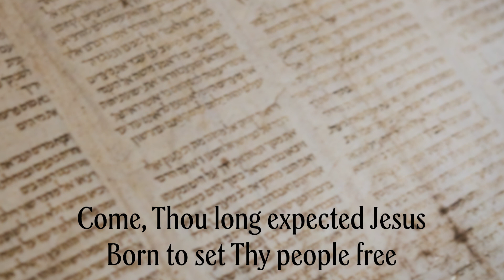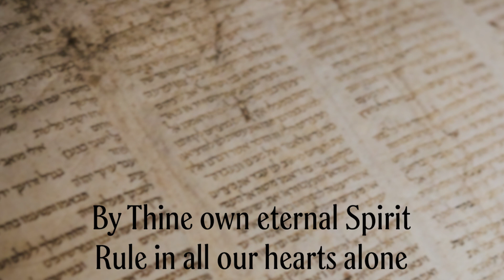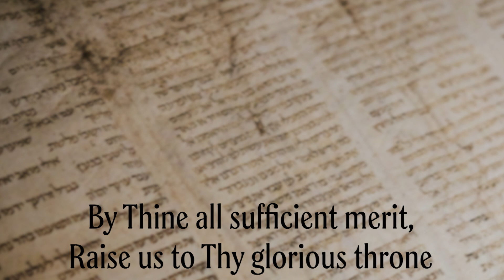Come Thou Long Expected Jesus | Lyrics | Hope Church Advent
This hymn was written in 1744 Charles Wesley. As Charles looked at the world, he saw a great deal of injustice and hopelessness. He wrote this hymn as one of expectation and hope that Jesus will return and our joy will be made complete as we dwell with him.

This song is a prayer, looking forward to the coming of the Savior who will set all things to rights. It’s a reminder of how Jesus has already done this through the cross and anticipation of how he will come again in Glory to complete this work and renew our joy with his presence.